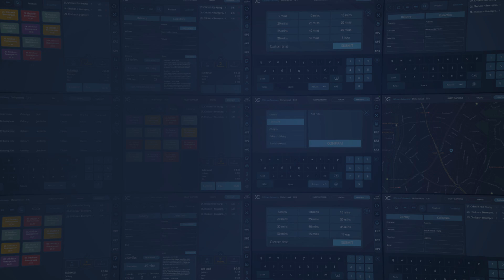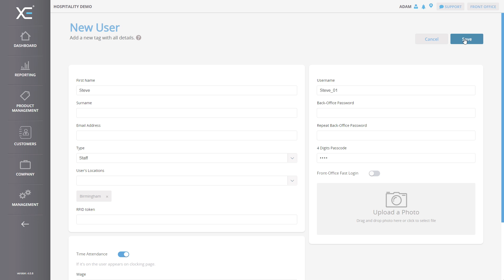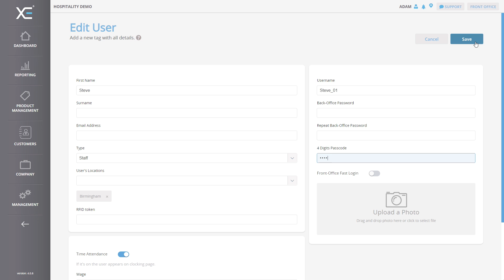XEPOS Adding and Editing User Accounts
In this video we will walk you through Adding and Editing User Accounts using your XEPOS Software.